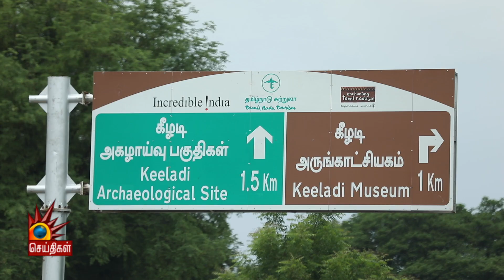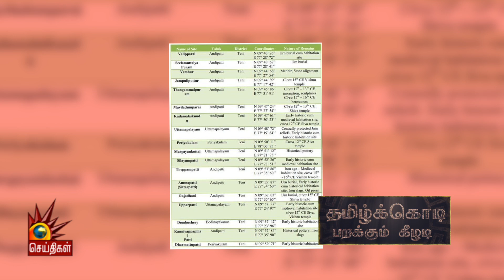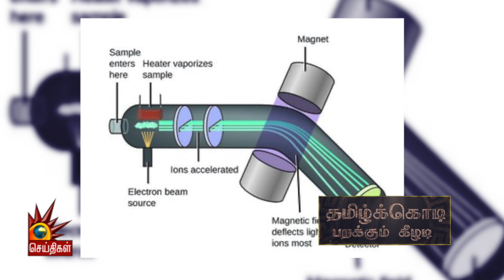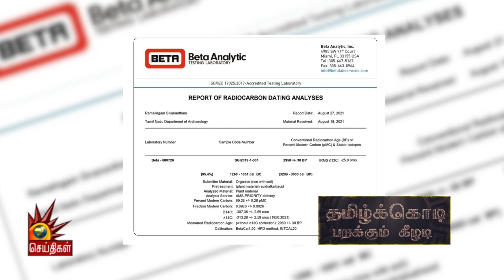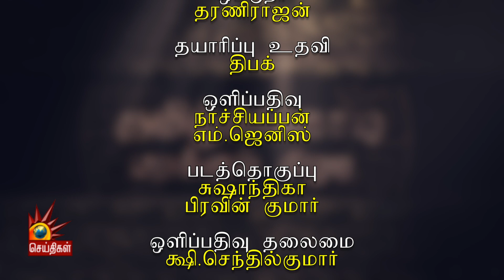தமிழரின் பெருமை கீழடி.. தோண்ட தோண்ட கிடைக்கும் தமிழர் வரலாறு! | Keezhadi Excavation | MK Stalin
தமிழரின் பெருமை கீழடி.. தோண்ட தோண்ட கிடைக்கும் தமிழர் வரலாறு! | kannabiran ravishankar